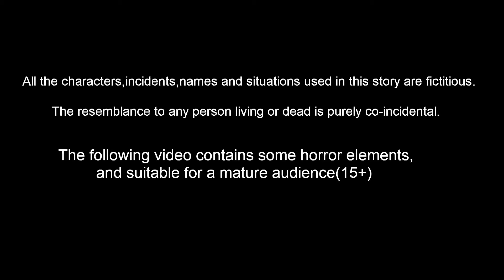పిచ్చుక సబ్బుల పంట | Stories In Telugu | Moral Stories | Mynaa Birds Tv Telugu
పిచ్చుక సబ్బుల పంట | Stories In Telugu | Telugu Stories | Birds Stories | Telugu Moral Stories | Telugu Fairy Tales | Bedtime Dreams | Bedtime Stories  | Mynaa Birds Tv Telugu

Stories are featured charecter :
mahi gradda
tuni pichuka
luci pavuram
chotu chilaka
chuchu kaki